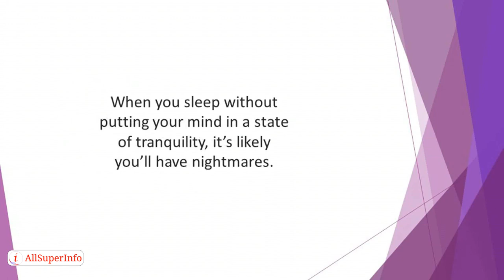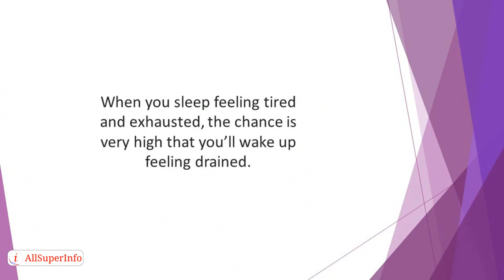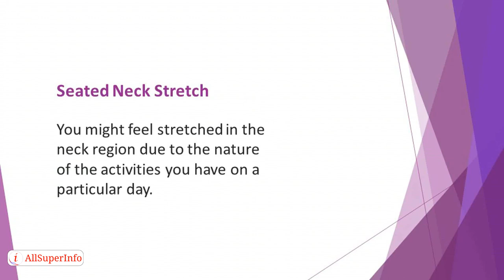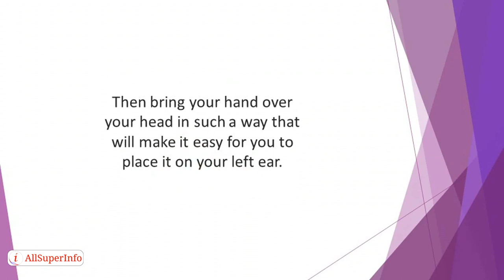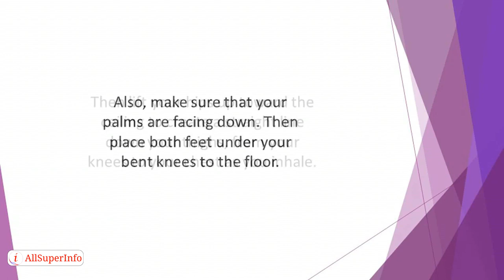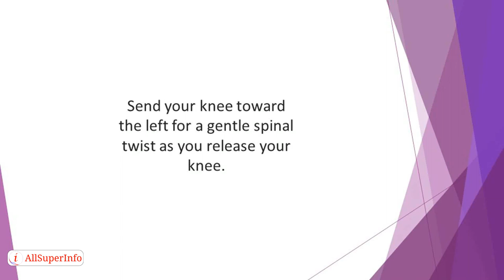08 Mindful Movement Practice for Sleep Pattern Restoration